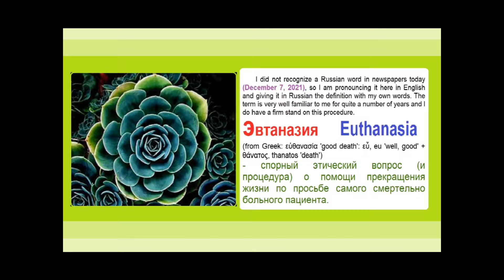Clarification Объяснение of TERM ENGLISH RUSSIAN Evtanazia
Clarification of the medical term of a procedure.
Pronounced and written in Russian and English.
Defined with my own words in Russian.
Category:
Project on the spot. Увидел неясность - сразу проясни и разъясни.